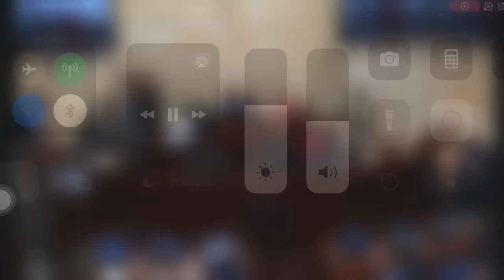Réplica ante las mentiras del Senador Cepeda